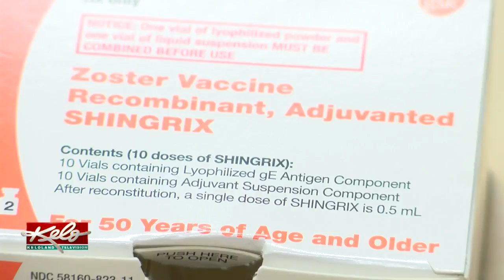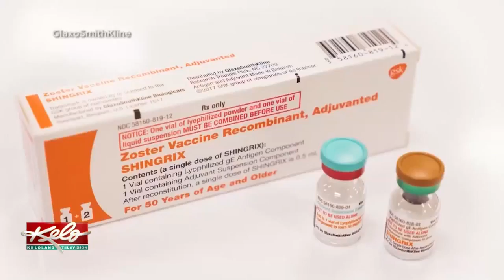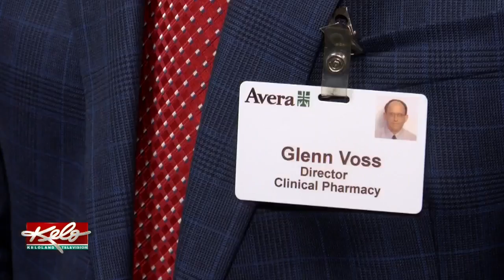Shingrix Shortage: When Will It End?